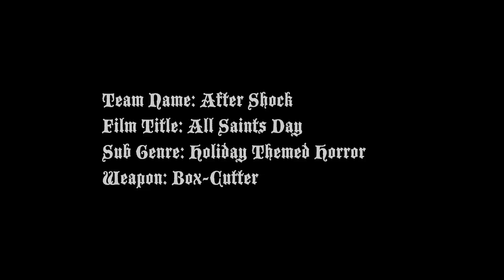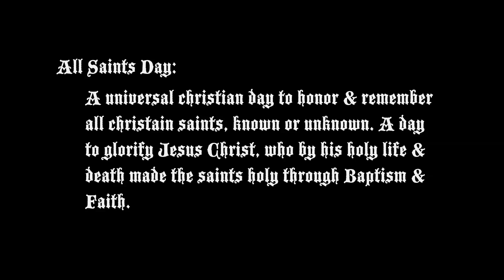All Saints Day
Bloodshots Canada: The 48-Hour Horror Filmmaking Challenge 2011

Do Saints still walk among us? Locked in a room, five strangers discover that the Lord works in mysterious ways.

Actors

Bill Marchant
Suzanne Hepburn
Mireielle urumuri
Scott Alonzo

Morgan David jones

Make up

Jennifer Kaminski
Brandi Leifso

1st AC
Kyubo Yun

Sound
Manuel Gtz

DOP/ Editor
Drew Hutchinson & Matthew Lawless
Producer - scott Alonzo

Director - matt Fentiman

Writer - matt Fentiman & Scott alonzo

,Bloodshots 2011